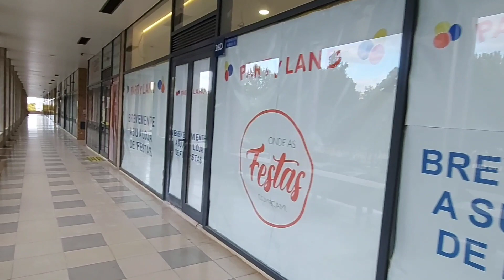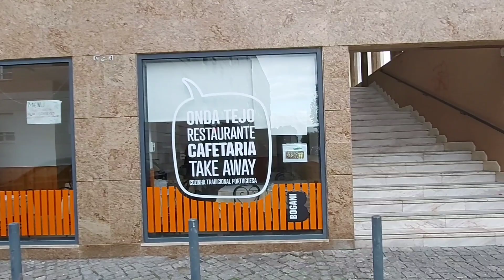趕里斯本尾班車，Sisi帶你去買有5里回報的鋪頭- EXPO- 點樣買穩陣嘅投資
I am a girl from Hong Kong, here in Sunny Portugal, immigrated from U.K. Here I am to share with you our life in Sunny Setubal, Portugal. 40 mins down from Lisbon, and we are loving our life here so much. I hope I can share with you my secret to reach financial freedom, age 40 by building passive income with real estate.

我是香港的一個女孩，在陽光普照的葡萄牙，從英國移民。在這裡，我將與您分享在葡萄牙陽光普照的生活。離里斯本40分鐘路程，我們在這裡熱愛生活。希望我能與您分享我的秘訣，即通過房地產獲得被動收入來實現40歲的財務自由。